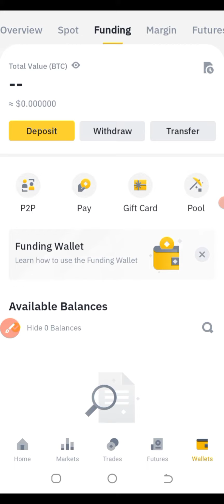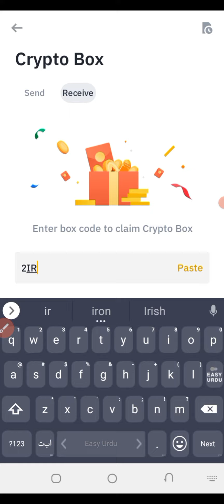New Binance Crypto Box Free Code 3 February 2023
Today new Binance crypto box code 3 february 2023

Keyword,
binance,
crypto position,
crypto box,